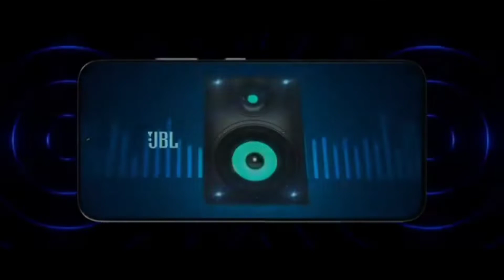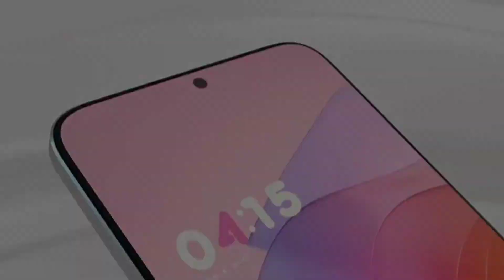realme 9 price | realme 9 review | mobile price in bd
realme 9 price in bd | realme 9 review | realme | mobile price in bd
mobile review in bd,  smartphone price in bd 2022, top 5 mobile in 2022 bd realme 9 features specifications in Bangladesh 2022